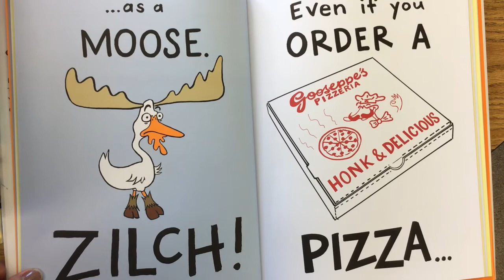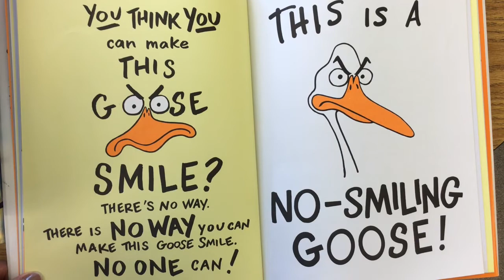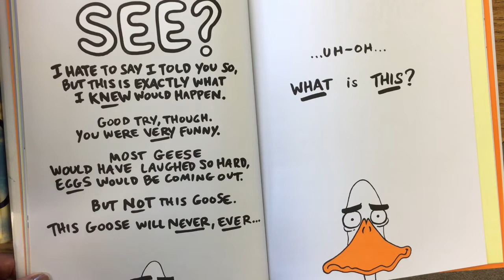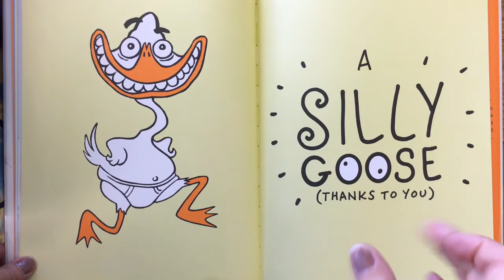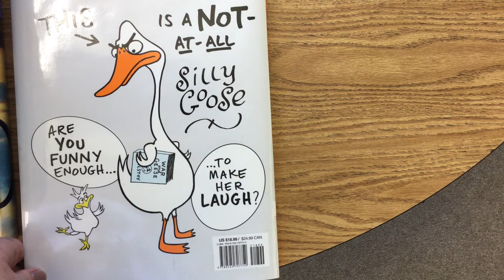Story Time With Leo And Ike: The Serious Goose